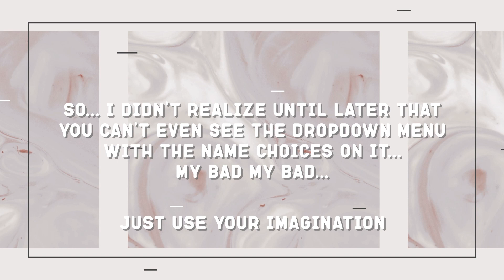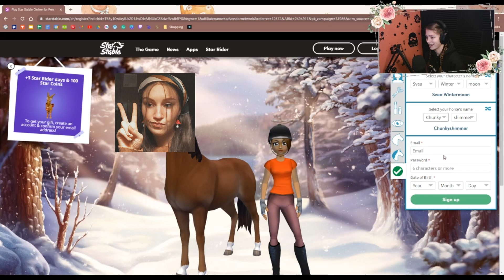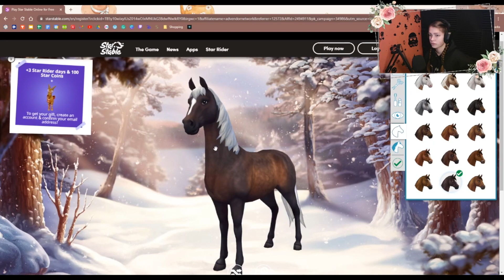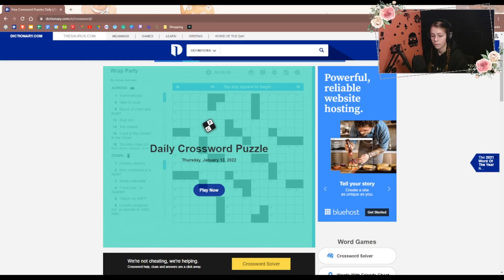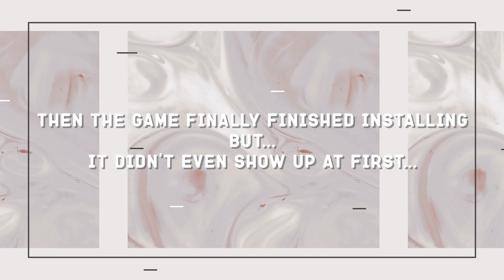Horseback Riding, Shopping, and Attempted Robbery | STAR STABLE | Callie Elizabeth Gaming!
Hello everyone, I hope you’re having a lovely morning, afternoon, or evening! I recently streamed myself playing Star Stable, and I edited all the highlights together for this video. I hope you enjoy!

“For I, the LORD your God, hold your right hand; it is I who say to you, ‘Fear not, I will help you.’”
Isaiah 41:13